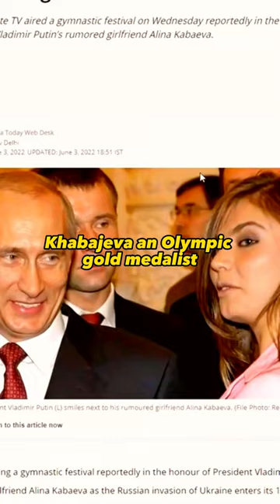Putin's living in Secret Palace with Girlfriend: Uncovering the Truth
In this explosive video, we delve into the shocking allegations that Russian President Vladimir Putin is secretly living in a vast palace with his girlfriend and children, as reported by Russian opposition leader Alexei Navalny. Using satellite images, drone footage, and eyewitness accounts, we investigate the sprawling estate that Putin allegedly owns and reveal the luxurious amenities that it boasts. From a private theater to a hockey rink, from a church to an underground tunnel, this palace is said to be a hidden symbol of Putin's excess and corruption. Join us as we examine the evidence, analyze the political implications, and ask tough questions about the true nature of Putin's rule. Don't miss this must-watch video that exposes the untold story behind Putin's secret palace.